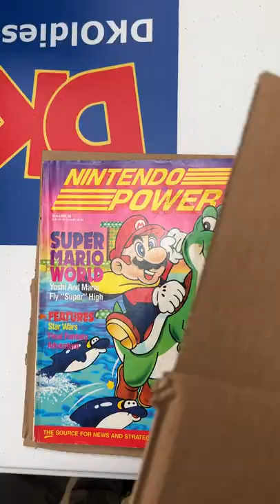Whoa! Shipping out an awesome SNES Bundle!